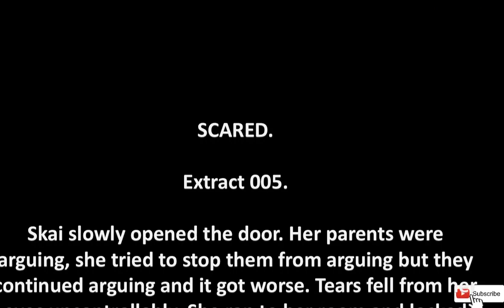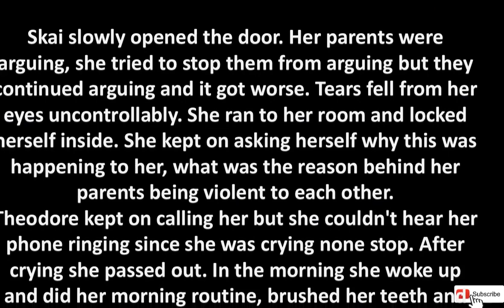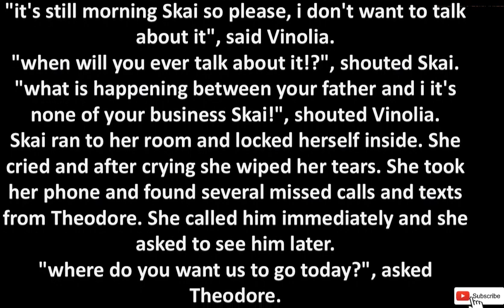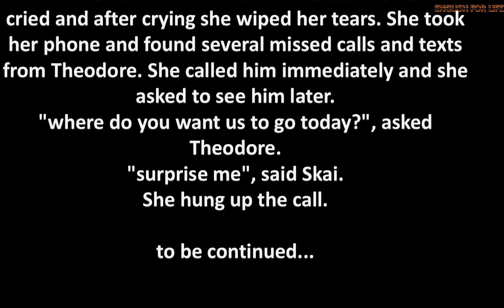SCARED | Episode 05 | English Novel | Learn English with Story | Stories Reading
SCARED | Episode 04 | English Novel | Learn English with Story | Stories Reading | @EnglishwithLife